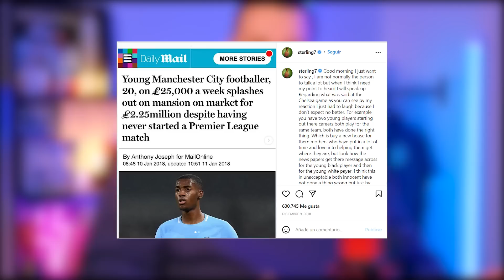¿JULIÁN DE TITULAR EN MANCHESTER CITY? mmmm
¿Querés contenido exclusivo sobre la seleccion? Mirá acá

¿Querés estar atento a todas las novedades de argentina ? ¿Saber todo lo que pasa con Messi y toda la SeleccionArgentina de cara a Qatar2022? Seguime en mis redes y activá la campanita para que te avise por cada video :) Gracias por bancarme! Sin ustedes esto sería imposible.